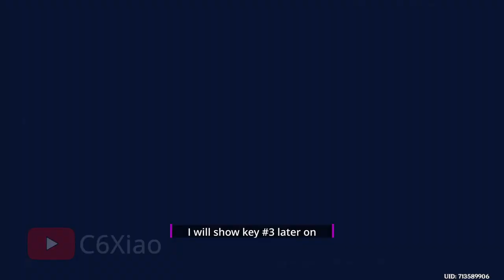BEST FULL GUIDE on how to get the Inazuma Claymore [Katsuragikiri Nagamasa]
In this video I will guide you to obtain your own Inazuma claymore blueprint called the Katsuragikiri Nagamasa. I've made this guide very detailed so every single one of you should have no problems going through the steps

Timestamps:
0:00 Intro
8:16 First key
9:40 Second Key
10:19 Third Key
10:50 Secret cave